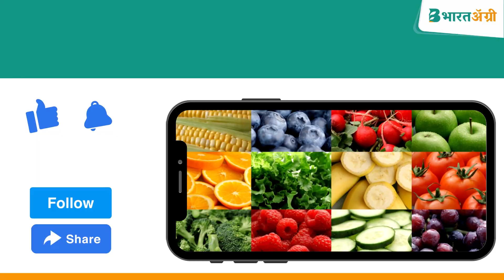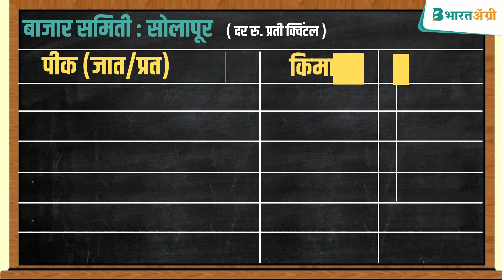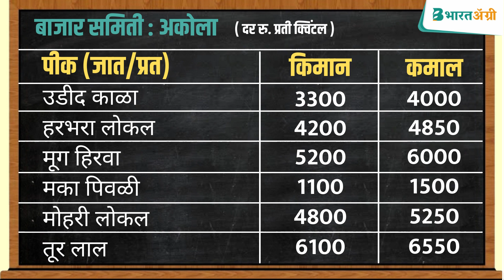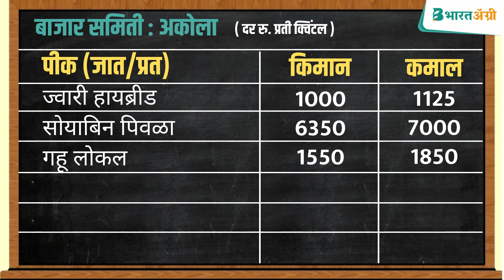27 📅 मे विविध बाजार समित्यांचे बाजारभाव 📈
👉 आज आपण पुणे, सोलापूर, मुंबई, नाशिक, जळगाव, नागपूर, औरंगाबाद, कोल्हापूर, यवतमाळ आणि अकोला या बाजार समित्यांमधील बाजारभाव पाहणार आहोत. ⭕

आमचा हा प्रयत्न तुम्हाला आवडला तर आठवणीने ❤️ लाईक करा आणि तुमच्या मित्रपरिवारासोबत शेअरदेखील करा. 👍

👨‍🌾 मंडळी हे सगळे भाव प्रति क्विंटल आहेत आणि काही भाव नगाचे असून त्या त्या ठिकाणी त्याची नोंद करण्यात आली आहे.

आजचे तुर बाजार भाव महाराष्ट्र | 27/05/2021 तुर बाजार भाव महाराष्ट्र | tur bajar bhav महाराष्ट्र
लासलगाव कांदा भाव! सोलापूर कांदा भाव! बंगळुरू कांदा बाजार भाव! नाशिक कांदा बाजार भाव!
नाशिक जिल्ह्यात गारपीट चालू कांदा पिकाचे मोठे नुकसान!प्याज का भाव आज का!
कांदा शेतकऱ्यांना खुशखबर | बातमी कांद्याची अपडेट
 प्याज का भाव! kanda bajar bhav today! Live

बाजार भाव आज
बाजार भाव app
कांदा बाजारभाव पुणे
सोलापूर कांदा बाजारभाव
आजचा कांदा बाजारभाव
आजचा टोमॅटो बाजारभाव
टोमॅटो बाजारभाव पुणे
बाजार भाव कांदा मार्केट
बाजार भाव मंडी
बाजार भाव सोयाबीन
आजचे बाजारभाव कांद्याचे
आजचे बाजारभाव अमरावती